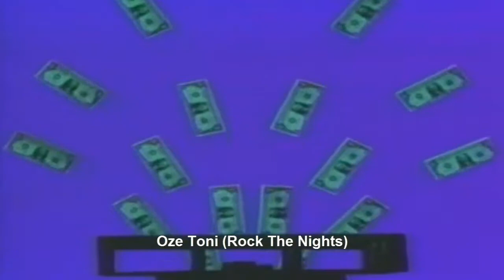The Escape Club - Shake For The Sheik (1988, US # 28) (Enhanced)